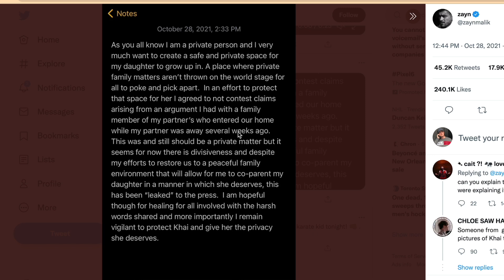Zayn Malik Reacts to Yolanda Hadid!! (YIKES)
Zayn Malik responds to Yolanda Hadid after she claims that he did strike her.. | Gigi Hadid mom